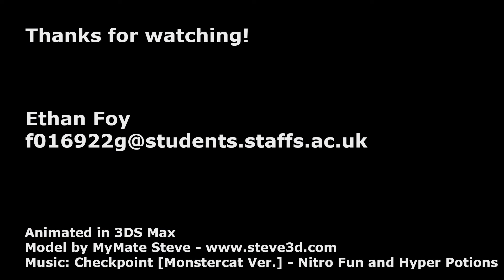Final Animation Sequence (Semester 2 w/Motion Capture)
Idle animation - Walk - Run - Vault - Roll - Run